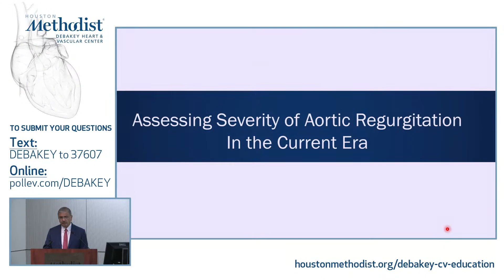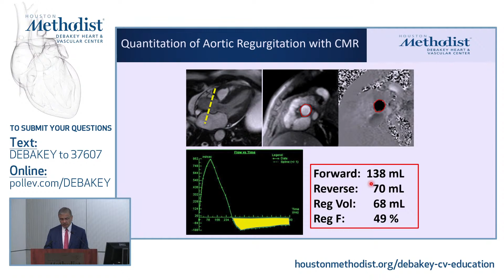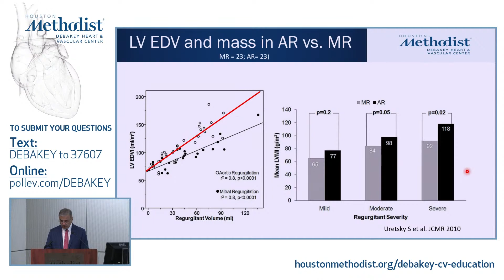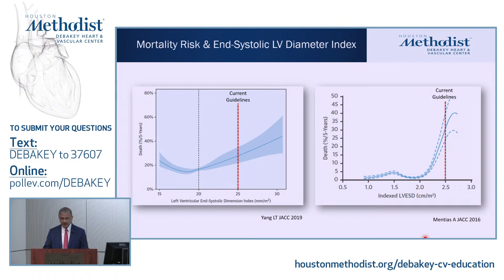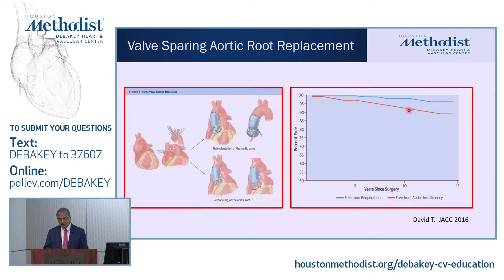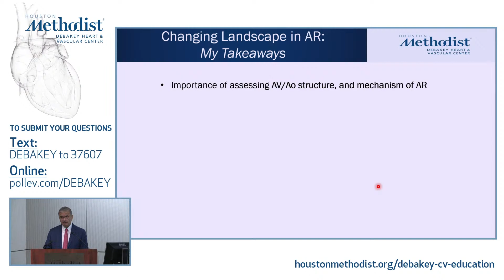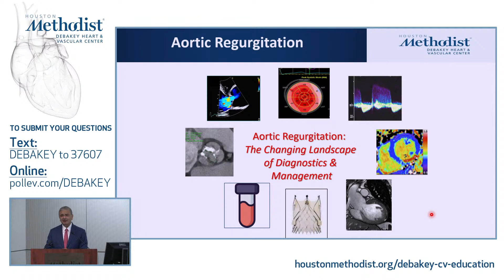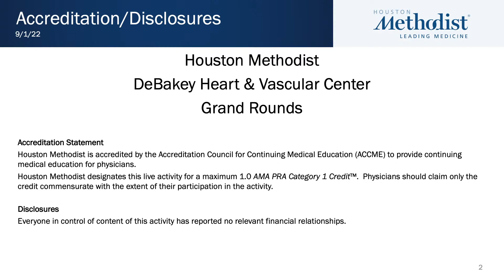Grand Rounds Aortic Regurgitation with William Zoghbi, MD , 9.1.2022